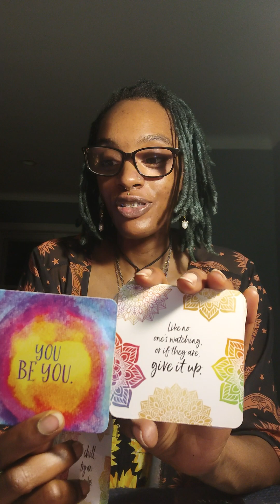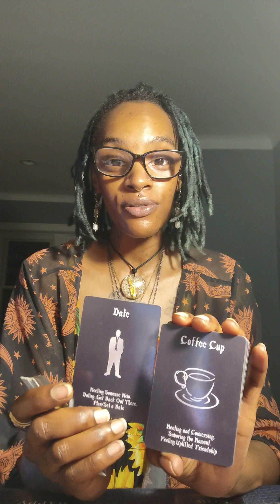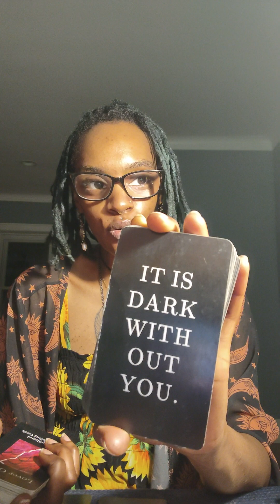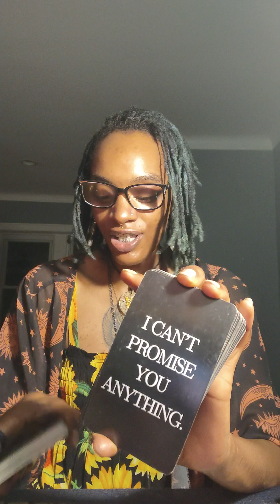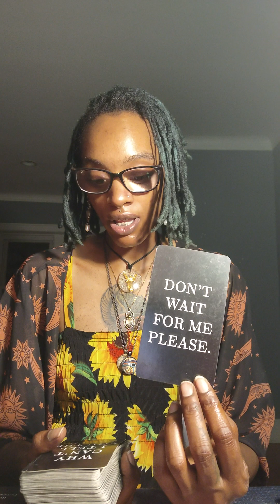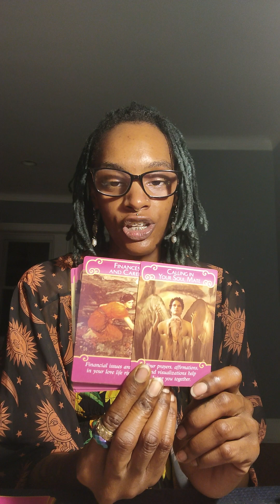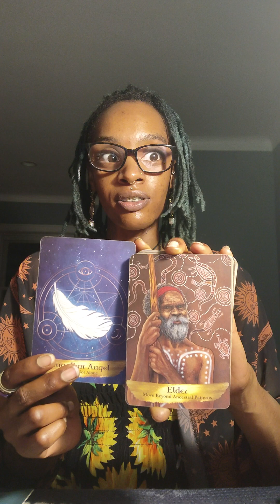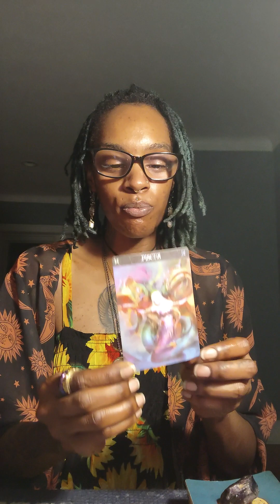♐♍ Welcome To Your Clean Up Messages👀 Let's Chat With Black 🦢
Great Karma To You Sagittarius & Virgo🌹